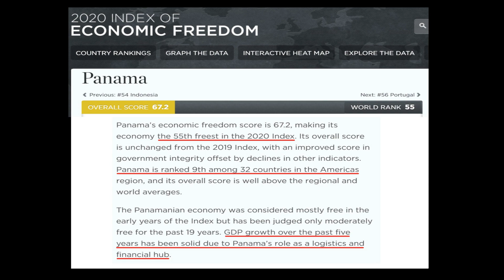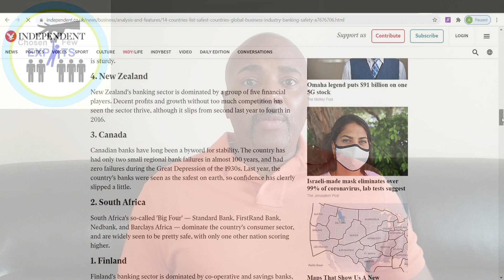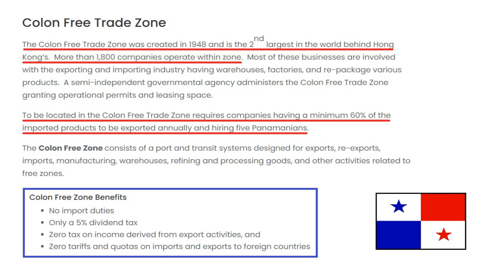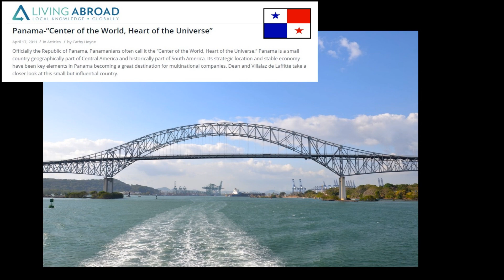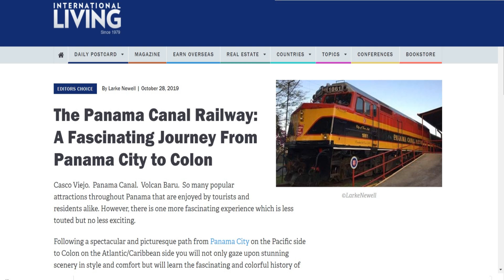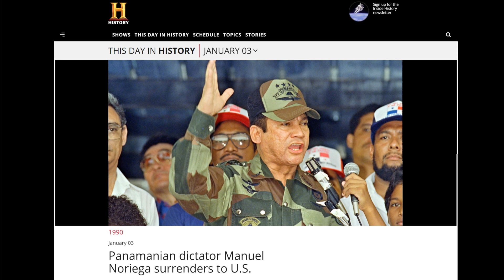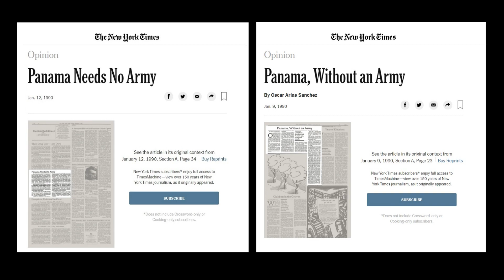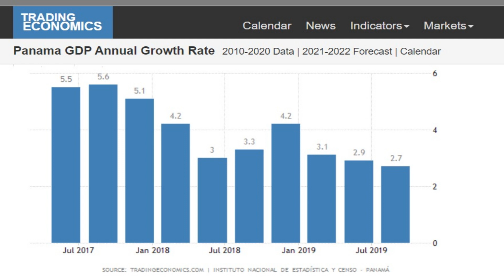HOW STABLE IS THE ECONOMY IN PANAMA? - Move to Panama - Live in Panama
To move to Panama, one should answer the question of "How Stable is the Economy in Panama?"  For the long term, the Panama economy should be a major consideration for any expat planning to live in Panama.

In this video, we cover:

- Panama Economic Ranking (#9 in the Americas and #55 in the world: Index of Economic Freedom)
- Panama Banking System
         * Ranked #11 safest banking system in the world
         * Banking is 10% of GDP
         * No tax on earned interest
- Inflation in Panama (consistently lower than in the U.S.)
- Panama Free Trade Zones (tax and special incentives for businesses)
        * Colon Free Trade Zone (no tax on imports; reduced land costs)
        * Panama Pacifico Trade Zone
        * City of Knowledge Economic Zone
- Panama Canal
        * Panama Canal Revenue ($2.6 billion annually)
        * Panama Canal Toll (up to $600k)
        * Panama Canal Expansion  ($5.3 billion in 2016)
- Panama GDP (Gross Domestic Product)
        * Canal is 10% of GDP
        * Annual GDP growth:  4-5%

INTERNATIONAL WIRE TRANSFERS (to Panama and Offshore Accounts in Various Currencies)
TransferWise

On-line Teaching (Training for how to build an on-line teaching business)
Not Your Average English Teacher